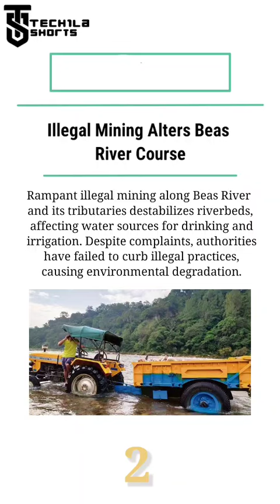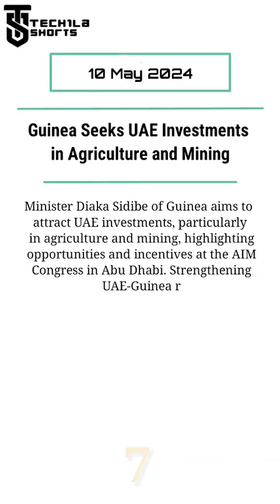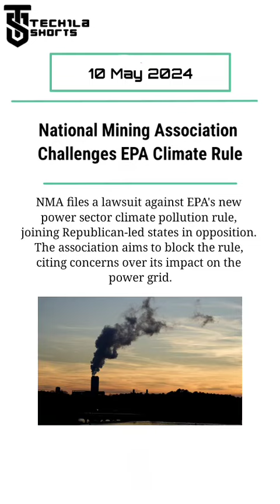TECHila Shorts 10 May, 2024 (Quick Mining news)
"MineMagma TECHila Shorts," where we cover some of the most important news worldwide.- 10 May, 2024